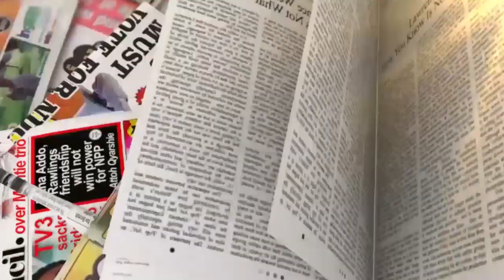Time with Kofi Okyere Darko | Breakfast Daily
Dziffa Akua Ametam hosts Kofi Okyere Darko also known as KOD in this edition of the Personality Segment on Breakfast Daily.